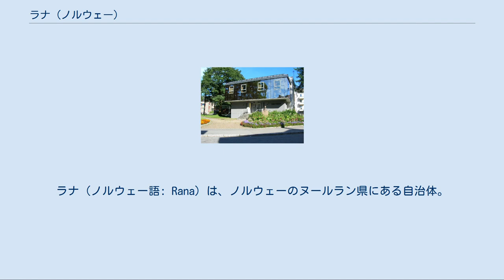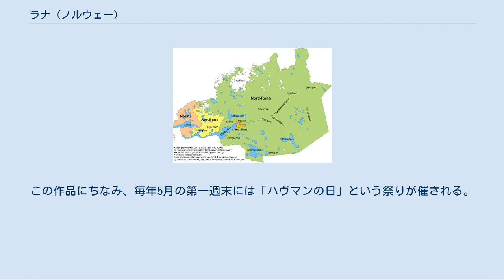ラナ (ノルウェー)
ラナ（ノルウェー語: Rana）は、ノルウェーのヌールラン県にある自治体。
ヘルゲラン地域に属する。
ラーナとも表記される。
 人口は県内で二番目に多く、同国北部でも三番目に多い。
また、フィンマルク県以南の自治体では最も広い面積を有し、そのほとんどを山地と森の広がる谷間が占めている。
行政の中心地はノルウェー国立博物館のあるモー・イ・ラーナ。
 ラナは付近を流れるラネルヴァ川（古ノルド語名：Raðund）にちなみ名付けられた。
ラネルヴァ川は「速い」という意味のraðrがその語源とされる。
 1965年3月5日に国王の承認を得た現在の紋章には、森を表す緑と鉱物を表す黄色が描かれている。
鉱物の黄色は、この地で鉄鉱石などの鉱物が多く産出されることにちなんだ。
もっとも、この紋章は元々モの紋章として1960年4月29日に国王の承認を得ていた。
 西部のヌールショーナフィヨルド 北極圏の境界となる北緯66度66分線からわずかに南に外れたラーナは、国内で二番目に大きな氷河のスヴァルティセン氷河とサルトフィレット山の南側に位置する。
北極圏内ではないにしろ、5月中旬から8月上旬にかけて空が暗くなることはなく、6月上旬から1ヶ月間は完全に太陽が沈まない白夜となる。
自治体域の一部はサルトフィレット＝スヴァルティセン国立公園に指定されており、多くの雄大な渓谷がある。
住民の大多数はラネルヴァ川河口に築かれたモー・イ・ラーナに集住しており、その北部、セルファーズ地区には欧州ルートE6号線が通っている。
ラーナやサルトフィレットは多数の石灰岩の洞窟で知られる。
 自治体域内には多くの自然保護区が設けられている。
例えば、アルテルハウグにはニレなどの温帯植物が多数自生している。
また、ラナ川河口のエンガシェーンには春、多くの鳥が飛来する。
ブラッコ渓谷には老いたトウヒの森が広がる。
石灰を多く含んだ土壌が広がるフィスクチョルナの森では、非常に豊かな植物相が見られる。
低地、山地にかかわらず多くの湖がある。
 ヌール＝ラナ（緑）、ソール＝ラナ（黄）の全域とネスナ（肌）の一部が1964年に合併し、ラナ自治体は誕生した ラナ博物館 かつてのラナの自治体は1839年にヌール＝ラナとソール＝ラナの二つに分かれた。
1844年、ヌール＝ラナはモに、ソール＝ラナはヘムネスに改称した。
1923年1月1日、モ村がモの農村地帯から分離し、町と自治体を宣言した。
その時、農村地帯はヌール＝ラナに名称を戻した。
1964年1月1日、モ町はヌール＝ラナと合併し、新地名はシンプルに「ラナ」と決まった。
 県内に芸術家たちを呼び込もうと始まった国際的なアートプロジェクト「アートスケープ・ヌールラン」の一環として、ラナにはイギリスのアントニー・ゴームリーが1995年に制作した「ハヴマネン」（海の男 の意）という作品がある。
この作品にちなみ、毎年5月の第一週末には「ハヴマンの日」という祭りが催される。
また、ラナでは毎年「ヴィカ祭り」というポップとロック音楽の祭りが行われる。
 域内には「ヌールラン劇場」という地域のドラマシアターや、ヌールラン県立図書館、ノルウェー国立図書館がある。